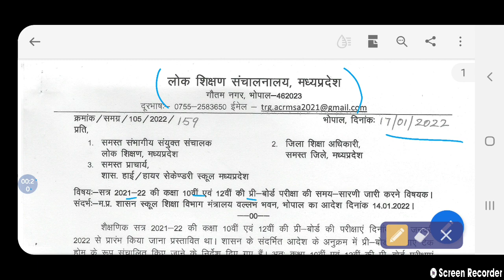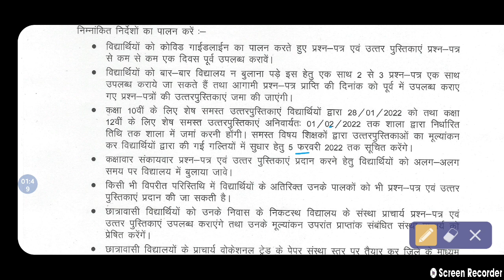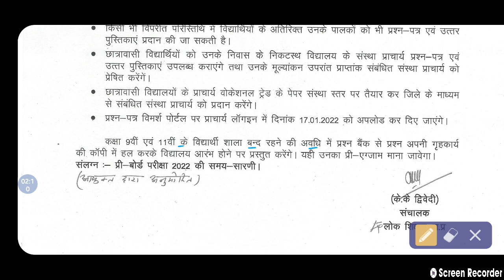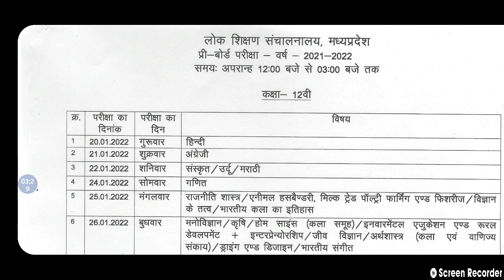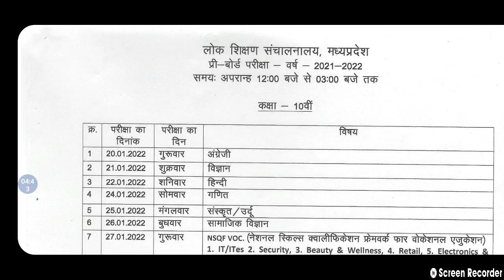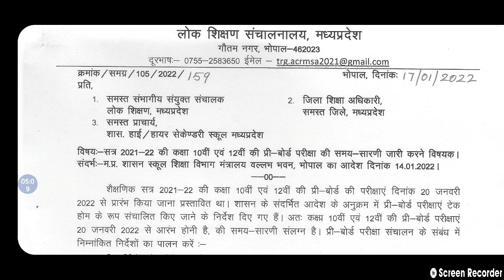pre board exam time table 2022 /10th 12th pre board ka time table /kb hogi 10th 12th ki pre board.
आज के वीडियो में हम कक्षा 10वीं और 12वीं की 2022 की प्री बोर्ड एग्जाम के टाइम टेबल के बारे में बात करेंगे साथ ही बात करेंगे कि क्या कक्षा  9th 11th की भी एग्जाम होगी।

science question bank unit 2